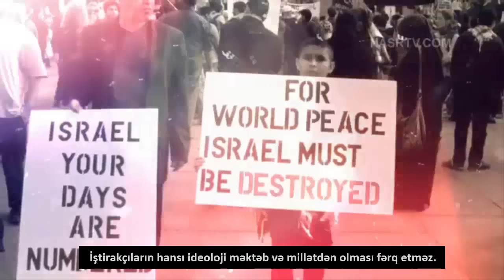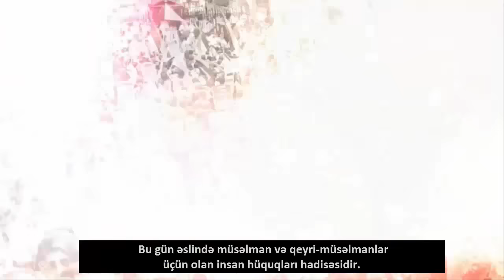Qüds Günü – Zamanın yezidlərinə qarşı mübarizə günü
Quds Day, a Day to Stand against the Yazids of the Time

Xoş seyirlər!